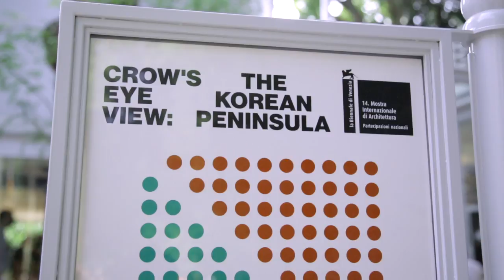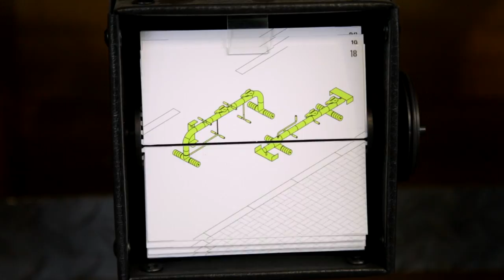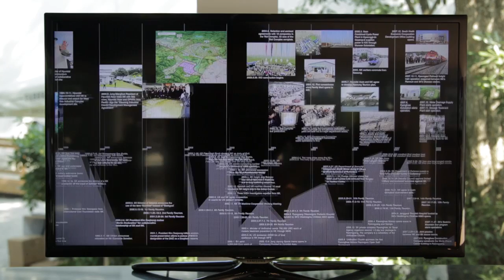How Korea's pavilion win could unify the peninsula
In this exclusive interview with Minsuk Cho of Mass Studies, filmed moments after he collected the Golden Lion award for best pavilion, the architect explains how he hopes Korea's Venice Architecture Biennale pavilion will help North and South Koreans to reconnect.